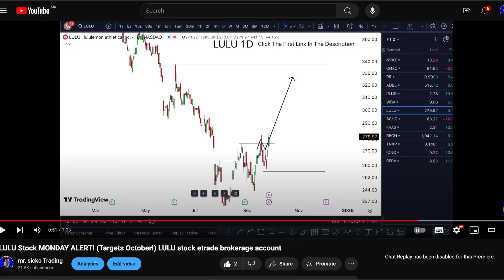NVDA Stock (NVIDIA stock) NVDA STOCK Prediction NVDA STOCK Analysis NVDA STOCK NEWS TODAY $NVDA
NVDA Stock (NVIDIA stock) NVDA STOCK Prediction NVDA STOCK Analysis NVDA STOCK NEWS TODAY $NVDA and middle of nvda earnings call calling. Nvidia stock analysis looking at him nvidia stock predictions with push nvidia stock news call him nvidia stock earnings saying separate nvidia stock price what you promised him nvidia stock price today. Ss nvda stock a buy? Is the question that nvda stock today needs to answer. Nvidia stock news the best nvidia stock price ever nvidia stock prediction